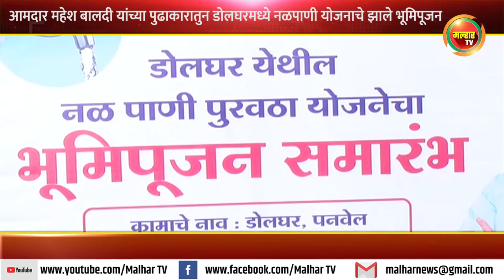डोलघर गावात हर घर जल योजनेअंतर्गत तब्बल ४५ लाख २९ हजार रुपयांच्या नळपाणी पुरवठा योजनेचे काम सुरु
उरण मतदार संघाचे आमदार महेश बालदि यांच्या वतीने मतदारसंघात विविध ठिकाणी  विकास कामे सुरु आहेत.  गुरुवारी उरण मतदार संघातील डोलघर येथे केंद्र सरकारच्या जल जीवन मिशन अंतर्गत हर घर नळ हर घर जल या योजनेअंतर्गत नळ पाणीपुरवठा योजनेचा  भूमिपूजन पनवेल तालुका भारतीय जनता पार्टीचे अध्यक्ष अरुणशेठ भगत यांच्या हस्ते करण्यात आले.
उरण मतदार संघाचे आमदार महेश  बालदी यांच्या पुढाकारातुन डोलघर गावात आज तब्बल ४५ लाख २९  हजार रुपयांच्या नळपाणी पुरवठा योजनेचे काम आज सुरु करताना मला अतिशय आनंद होतोय उरण मतदारसंघाचा विकास करणारा आमदार आपल्याला लाभला असून त्यांच्याकडून अशीच विविध विकास कामे अगामी कालावधीतही होत राहतील असे गौरवोध्दगार जिल्हा परिषद सदस्य ज्ञानेश्वर घरत यांनी या भूमिपूजन सोहळ्या  दरम्यान काढले.